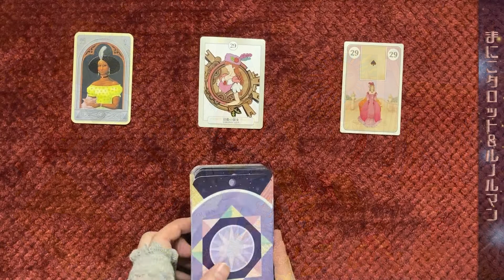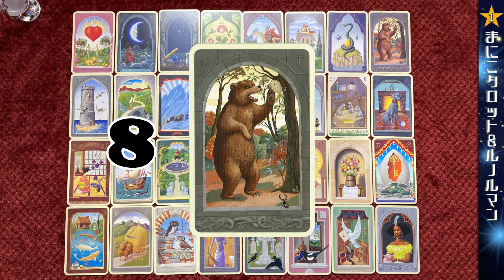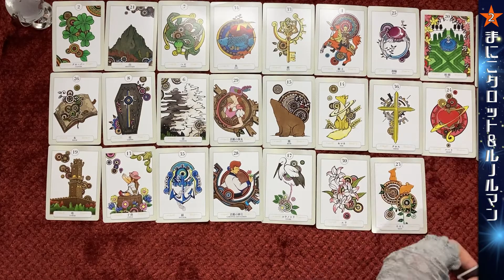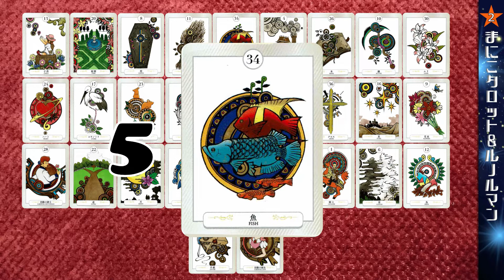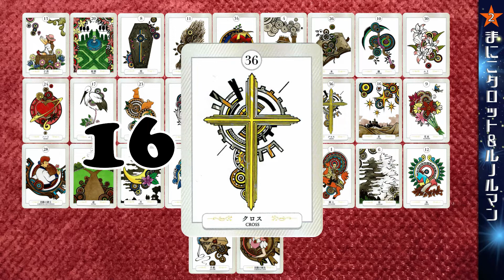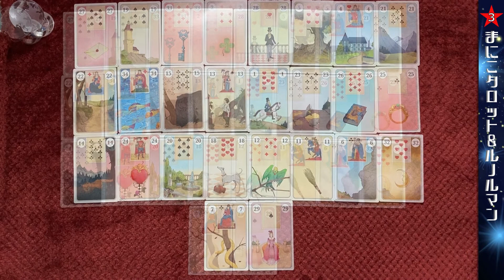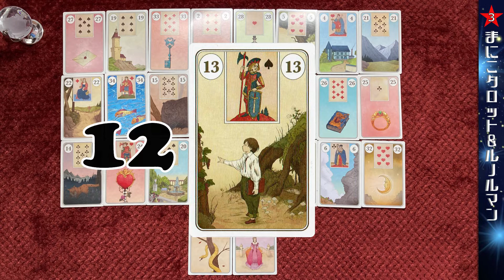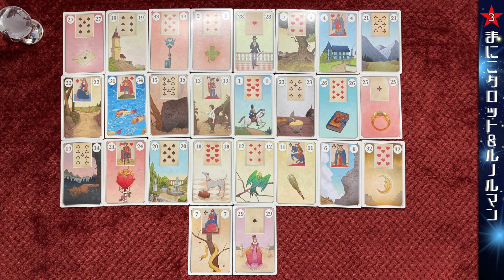【ルノルマン】願望成就？問題解決？気になるあのこと・これからを予測［グランタブロー編］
今回は#ルノルマン カード36枚全展開のグランタブローから、ハウスで読んでまいります。象徴カードが出た場所の番号に該当するカードからスタートして、次々に番号を辿って行き、再び象徴カードにたどり着くまでのカードをピックアップします。更にそのカードが何枚になったかで目標達成までの期間を予測します。

00:00 OP
01:49 選択カード紹介
03:44 １番
17:49 ２番
37:09 ３番

♣書籍「運命のルノルマンカード占い」（著：リズ・ディーン／絵：ベヴ・スペイト／監訳： 鏡 リュウジ／翻訳：宮田 攝子）
♣Mystical Lenormand／ミスティカル ルノルマンカード
メーカー：AGM-Urania/Germany
アーティスト：Urban Trösch
♣書籍「ルノルマン・カードの世界」著：桜野カレン・伊泉龍一／イラスト： 熊谷健
♣書籍「秘密のルノルマン・オラクル 」著：鏡リュウジ  ／イラスト：遠藤拓人

♦Tarot For All Ages
著者：Elizabeth Haidle
出版社： Laurence King Publishing (英)
♦Radiant RIDER-WATE TAROT（ラディアント ライダー ウェイト タロット）
［メーカー］U.S. GAMES SYSTEMS, INC./U.S.A.

《BGM》
フリーBGM DOVA-SYNDROME

♬優しい思い出(Sweet Memories) written by 蒲鉾さちこ
♬夢見る世界(Dreaming world) written by 蒲鉾さちこ